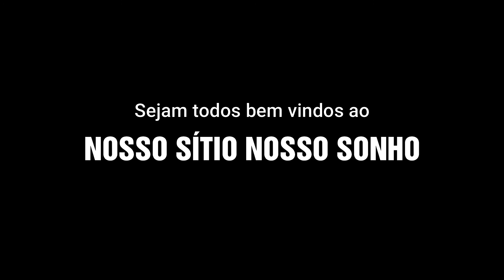BISCOITO DE NATA - CHEGA DERRETE NA BOCA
BISCOITOS DE NATA - Chega derrete na boca
- Oi gente, esse biscoito de nata é maravilhoso... CURTAM O VÍDEO...